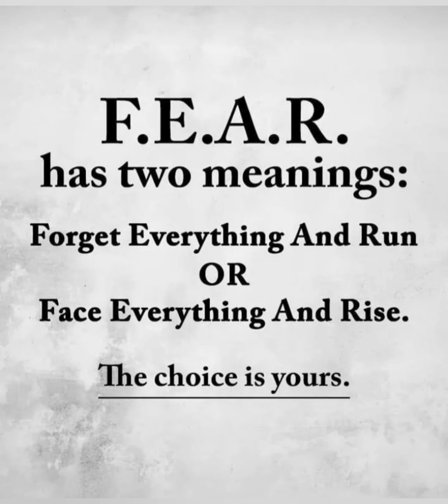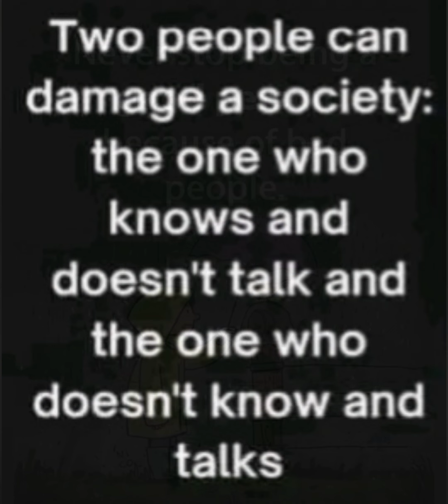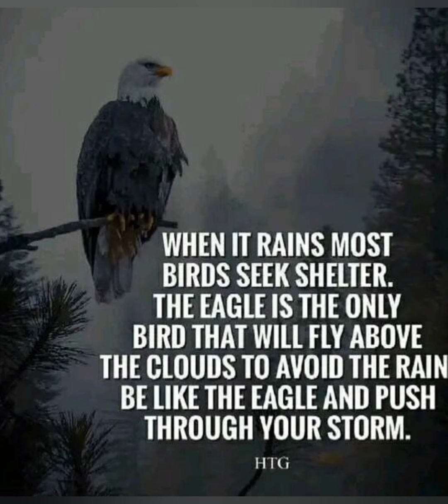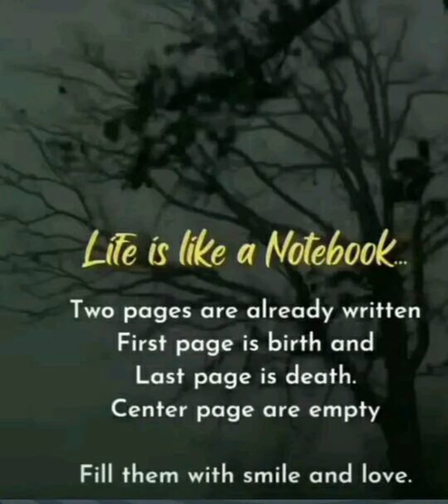34 Deep and Meaningful Quotes and Pictures for Life || Monsoon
All Rights are Reaerved by Respective Communities.